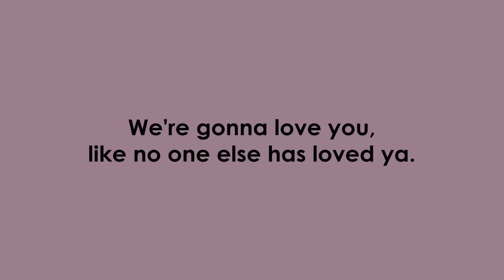HAPPY 24th BIRTHDAY SOFIA CARSON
Vídeo hecho por los Carsonators y organizado por Sofia Carson France y Sofia Carson Spain.

Vídeo done by Carsonators and organized by Sofia Carson France y Sofia Carson Spain.